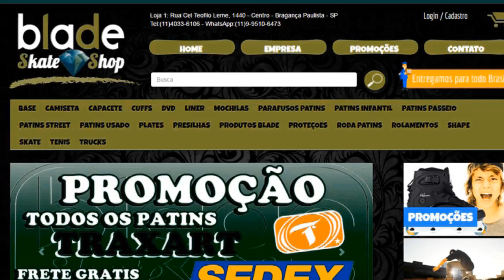Patins Street - Zamba entrevista Daciel de Jesus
Desta vez eu entrevisto um grande amigo desde a infância nada mais nada menos que a lenda Daciel de Jesus.

Instagram Daciel de Jesus: @dacielmonster